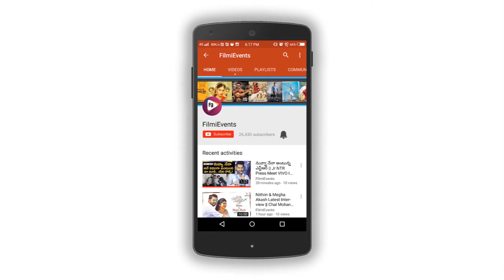Bigg Boss Telugu Season2 Episode 45 Highlights || Kaushal Emotional in Bigg Boss || FilmiEvents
Bigg Boss Telugu Season2 Episode 45 Highlights